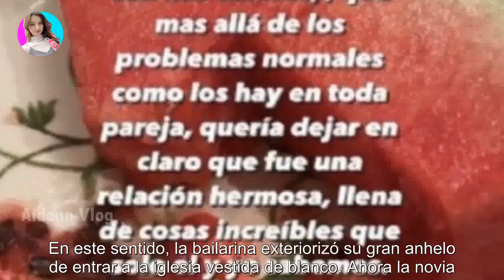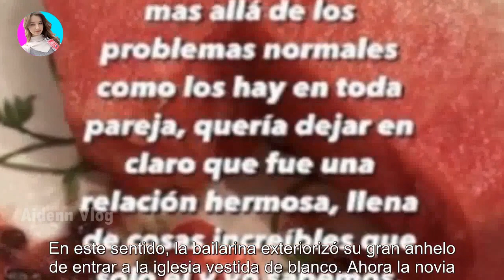Por qué El Polaco no acepta casarse con Barby Silenzi: “Me dice que…”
Por qué El Polaco no acepta casarse con Barby Silenzi: “Me dice que…” - Últimas Noticias teleshow

La bailarina dio una entrevista donde contó todos los secretos sobre la pareja. A pesar de las tormentas que atentaron contra su unión,...